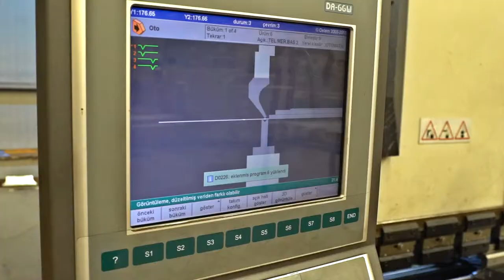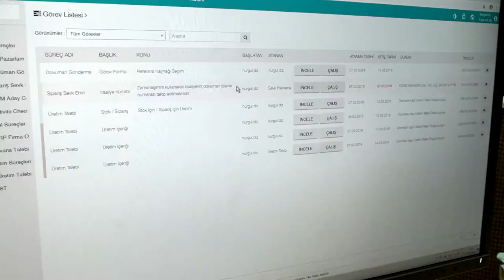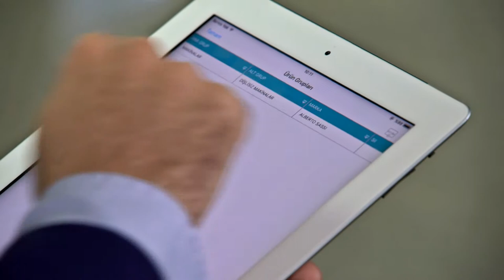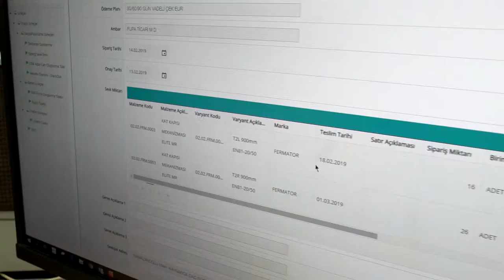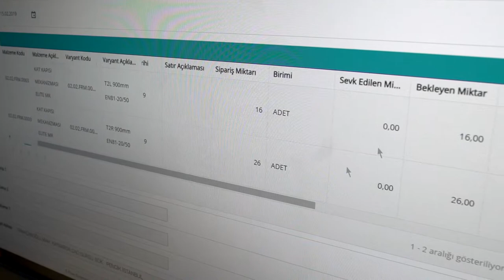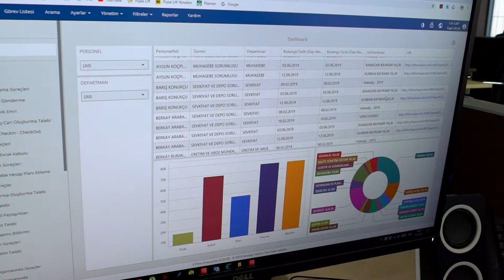Netoloji Yazılım firması için hazırladığımız başarı hikayesi klibi (Fupa Lift)TR